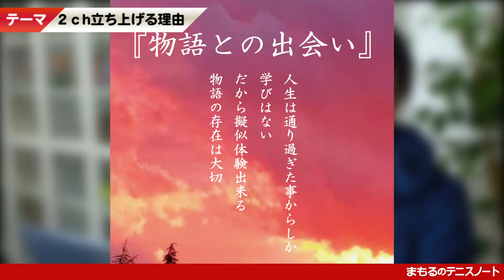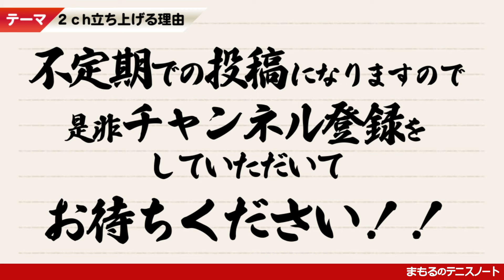2ｃｈ スタート